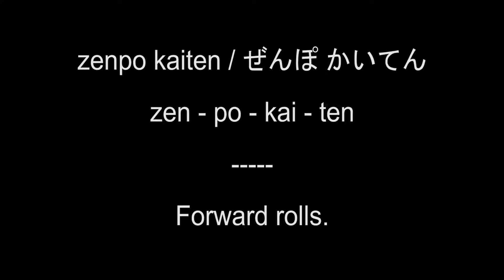Ninjutsu, 4th Kyu, part 145 - forward rolls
Can't wait for the next video? Don’t want commercials? Get this and ALL our courses now in the Total Force Membership Access. Get your training & rank in Ninjutsu from home. Not just graded material but everything that is taught at that rank as if you were there!